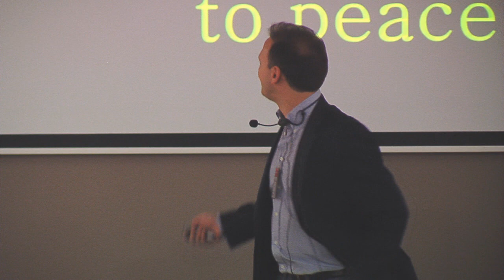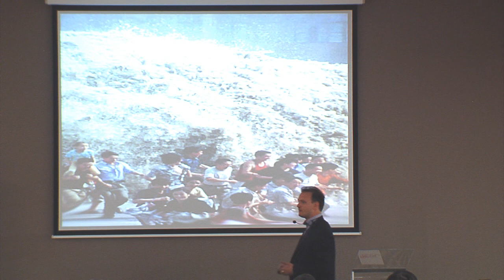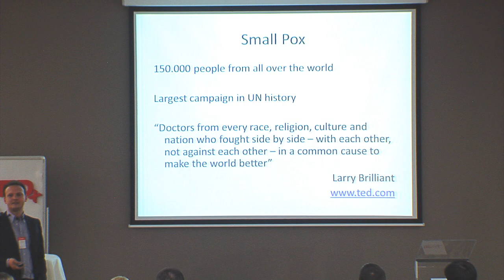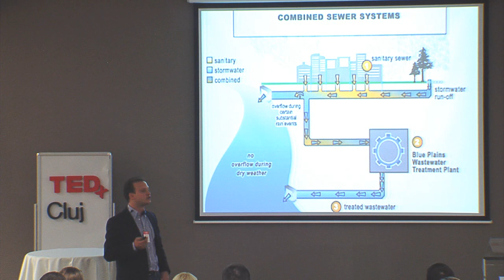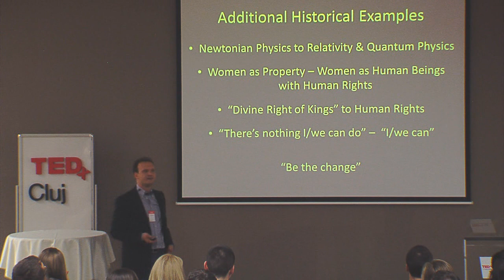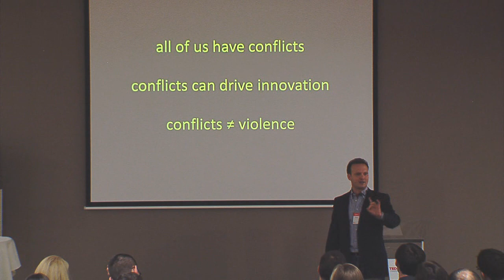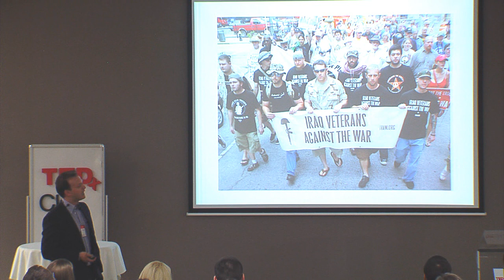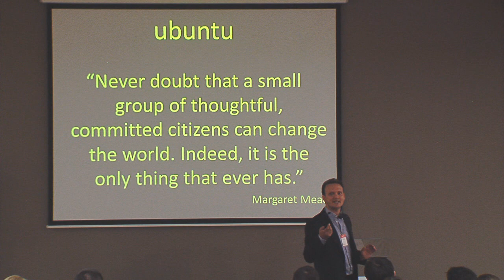TEDxCluj - Kai Jacobsen - Paradigm shift from war to peace